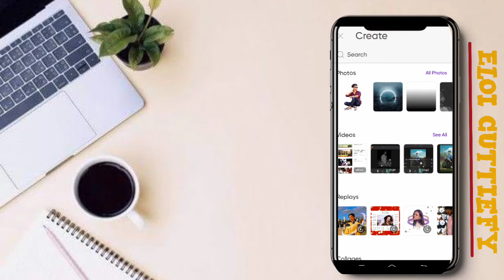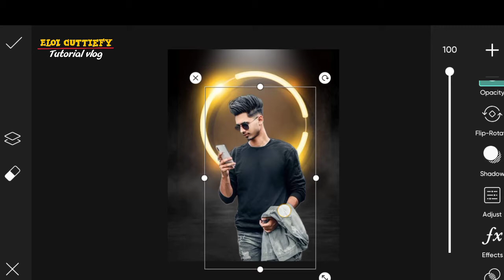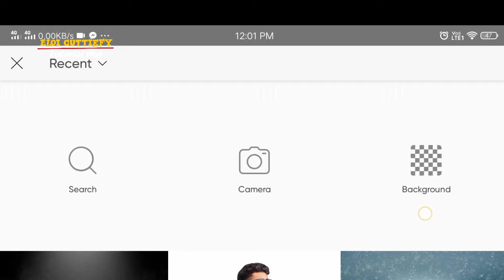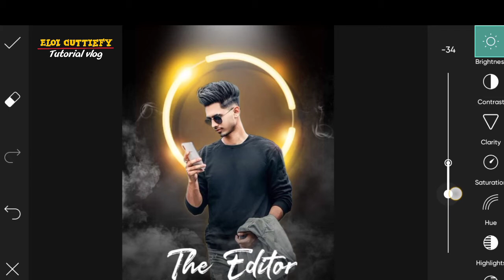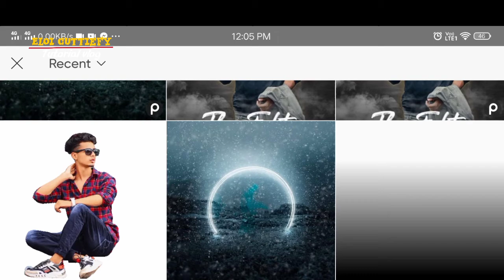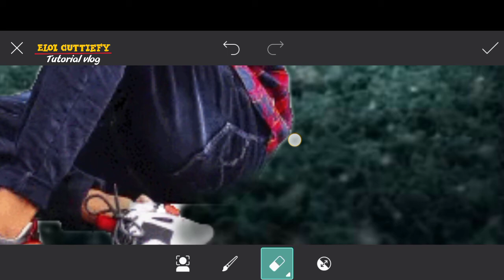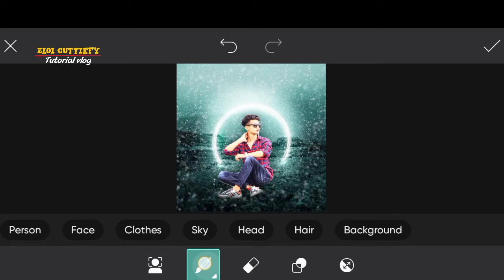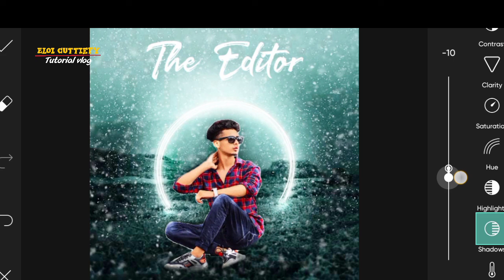THE EDITOR PHOTO EDITING TUTORIAL |Eloi cuttiefy